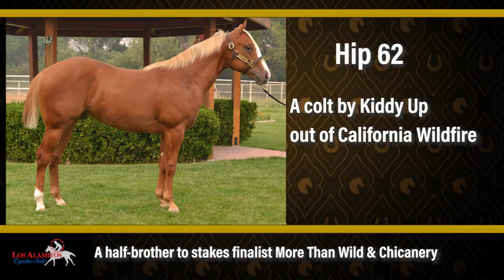Rolling A Ranch's consignment Equine Sale 2020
Ed Allred's Rolling A Ranch will have another outstanding consignment of yearlings available at the 2020 Los Alamitos Equine Sale on October 3 & 4. For more information and detailed catalog pages visit losalamitosequinesale.com.